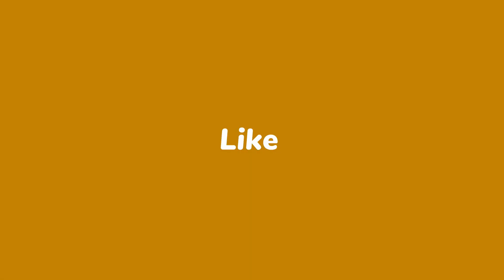Restaurant Depot Monthly Flyer Of JUNE 2023 | Shop & Browse With Me. LOCATIONS : MID ATLANTIC/NJ